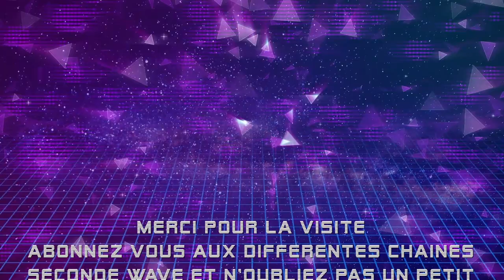Sketch 15 centimètres de profondeurs, Rouen sur mer Turfu Tv- Seconde wave haarp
D'autres vidéos sur cette chaîne:
Retrouvez-moi ICI:
- sur Facebook, Groupes publics
-Cédric Boulanger Seconde wave
- Musique Seconde wave
Album Autopsie d'un cataclysme
-Dj